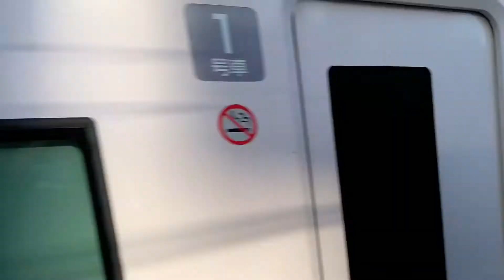JR常磐線E657系入線.通過.発車する列車。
JR常磐線の特急ひたち号/ときは号に使用されているE657系です。